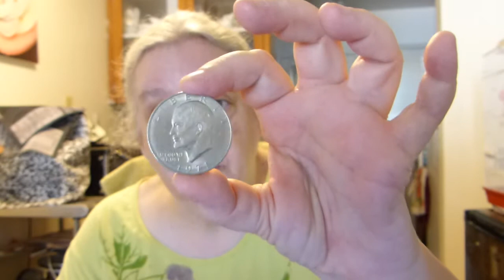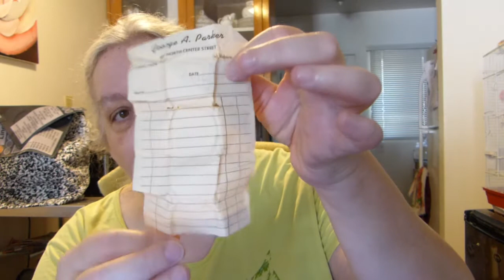Battling afghans in the heat and other stories.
A little of what's going on here.